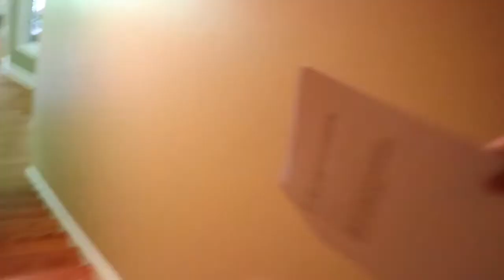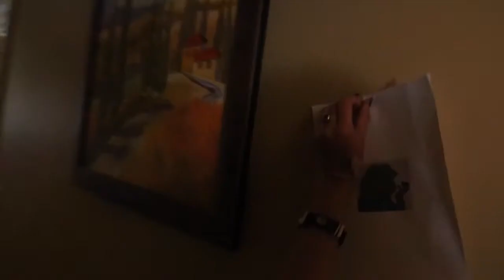House Of Memes | Graham Glass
House of Memes features a wide array of actors and plot twists, the film itself is a joke yet it has some one liners in it. Enjoy!